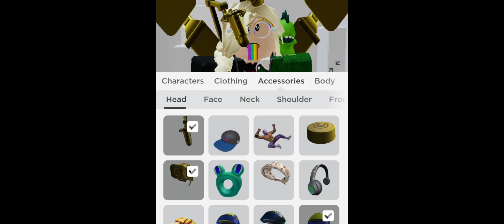Cách Lấy 3 Vật Phẩm MIỄN PHÍ Từ Sự Kiện "Logitech Song Breaker Awards" | ROBLOX